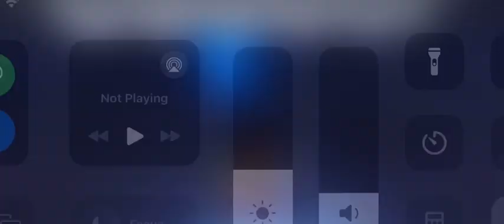The hunt music 🎶